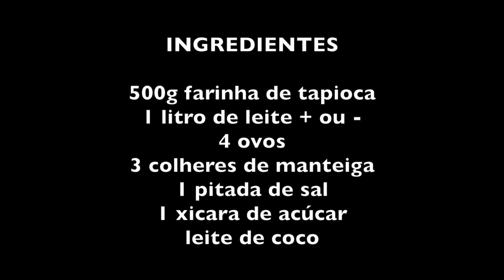PUDIM DE TAPIOCA DA REGINA - SAO LUIZ DO PARAITINGA SP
INGREDIENTES

500g farinha de tapioca
1 litro de leite + ou -
4 ovos
3 colheres de manteiga
1 pitada de sal
1 xicara de acúcar
leite de coco a gosto

Deixar de molho por 12h a farinha de tapioca. Bater as claras em neve, misturar muito bem o restante dos ingredientes para fazer uma massa homogênea. Juntar as claras em neve e despejar tudo em forma de bolo ou tabuleiro untado com manteiga.
Pode-se polvilhar açúcar em cima da manteiga na forma antes de despejar a massa (opcional).
Levar ao forno pré-aquecido por mais ou menos 50 minutos.
Desenformar quente e comer quente ou frio.